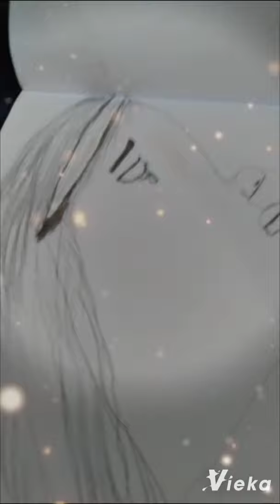drawing faces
check my drawings out